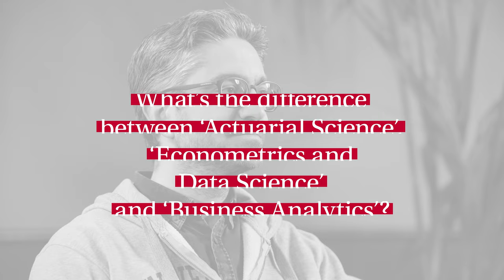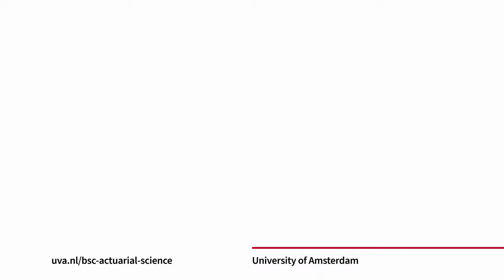Bachelor | Actuarial Science | University of Amsterdam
As an actuary you are able to predict the future. Not really, of course. But you do use mathematics and statistics to determine the likelihood of certain events occurring in the future. An economic crisis, for example, or a fire, or a bankruptcy. During the BSc Actuarial Science you learn how to estimate risks, calculate their financial impact, and mitigate them properly. UvA is the only Dutch university offering both a Bachelor’s and a Master’s programme in Actuarial Science.